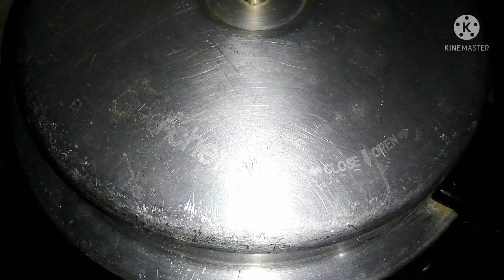सूजी की इडली झटपट तैयार || Instant Idli Chatni Recipe || Surbhi Saheli 😋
Hey Friends.. Presenting today  'इडली - चटनी' which is yours favorite.. So let's check the ingredients for 'इडली-चटनी ' :

इडली के लिए :
सूजी - 2 कटोरी
दही - 1 कटोरी
नमक - 1/2 चम्मच (स्वादानुसार)
Eno - 1 चम्मच
पानी - 1.5 कटोरी

चटनी के लिए :
चने का दाल - 1/2 कटोरी
राई - 1/2 चम्मच
लाल मिर्च - 2
करी पत्ता - 8-10
मूंगफली - 1/2 कटोरी
धनिया - 1 छोटी कटोरी
अदरक - 1 इंच
मिर्चा - 4-5 (स्वादानुसार)
नमक - 1 चम्मच (स्वादानुसार)
नींबू - 2 चम्मच

फ्राई के लिए :
राई - 1/2 चम्मच
लाल मिर्च - 2
करी पत्ता - 8-10
हरि मिर्चा - 2
प्याज़ - 2

SurbhiSaheli_ इडली-चटनी_#Idli_#Chatni_#EasyRecipes_#QuickRecipes_#Follow